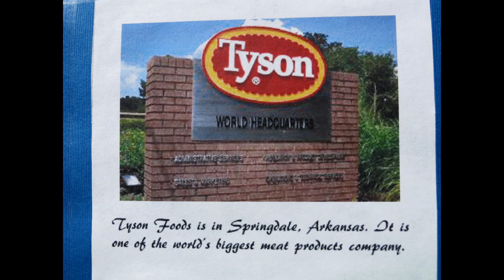I Can See Arkansas State Float by S-Bee @ erictheelephant channel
In California, teachers are including a State Float as part of the State Report project in 4th - 5th grade. Here is a sample of what a State Float might look like made by just one of my amazing 5th grade students.

In my class, I think it's wonderful if parents help their child through direction with projects and homework. I consider this heirloom thinking processes that should be handed down from one generation to the next. I allow parents to guide their child with their projects. Depending on a parent's particular talents, they might teach their child crafting skills such as embroidery, sewing, or hot glue usage. A parent might demonstrate and explain fixatives and the characteristics of materials to lead their child into the design phase with greater understanding. A parent might assist with problem solving the ideal materials and techniques when needed. As long as a project is created with my student's hands and heart I'm a satisfied teacher. I recommend hot glue for just about everything, and I definitely prefer Color pencils when doing formal high quality drawing.

I recommend hot glue for just about everything, and I definitely prefer Color pencils when doing formal high quality drawing.

erictheelephant